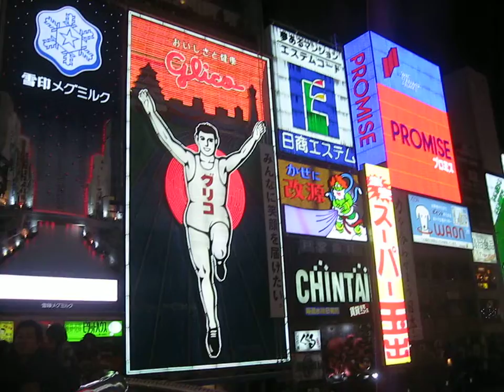stereotypical image of Osaka part1 道頓堀 グリコ